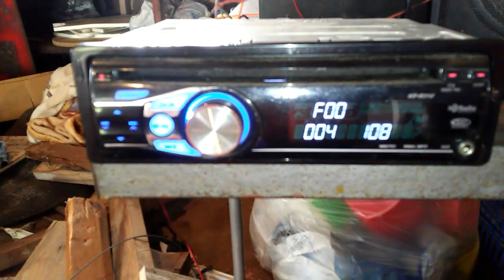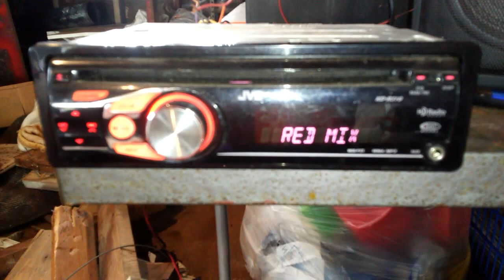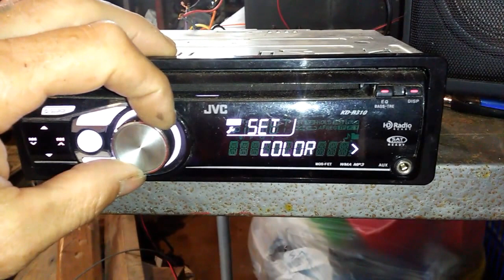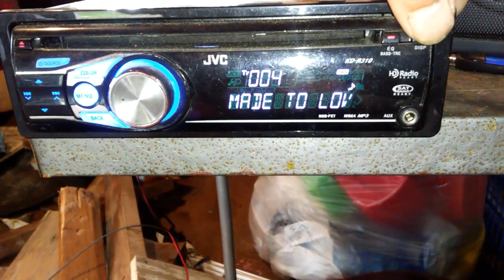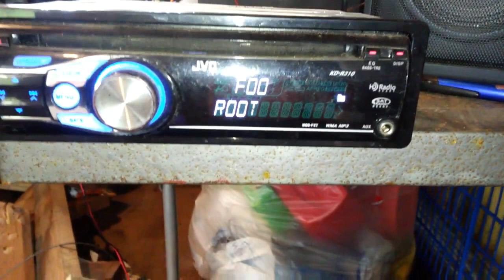JVC CD, Radio, Aux stereo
JVC.. KD-R310